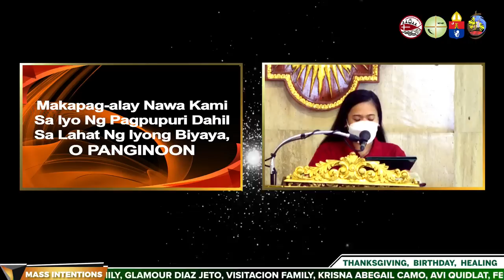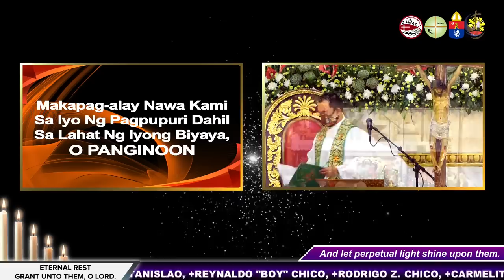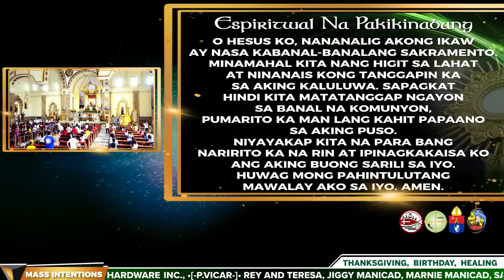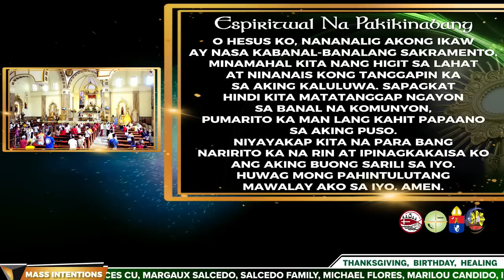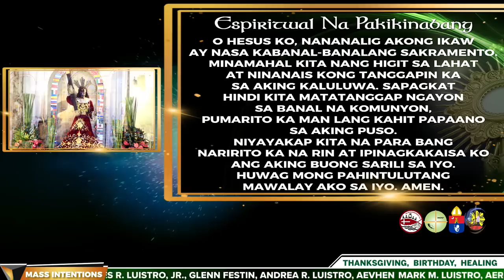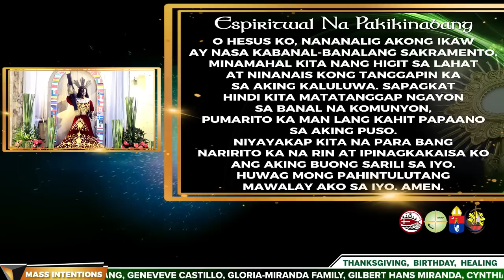29 October 2021 (Friday) 9:00 a.m.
29 October 2021 (Friday) 9:00 a.m.
Biyernes ng Ika-30 Linggo sa Karaniwang Panahon
Punong Tagapagdiwang: ✞Rev. Fr. Douglas Badong